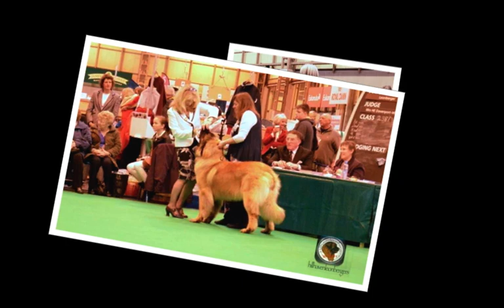cruffs 2013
Leonbergers pictures from cruffs  2013 Leonberger